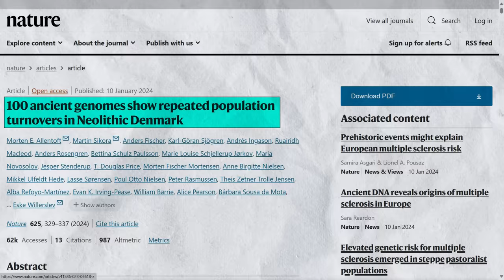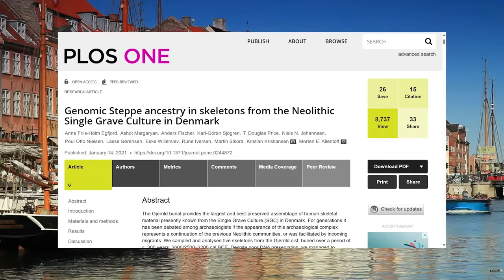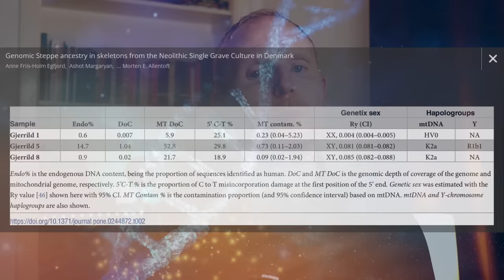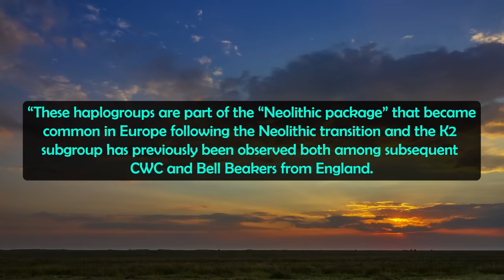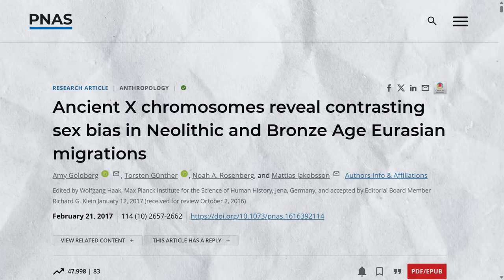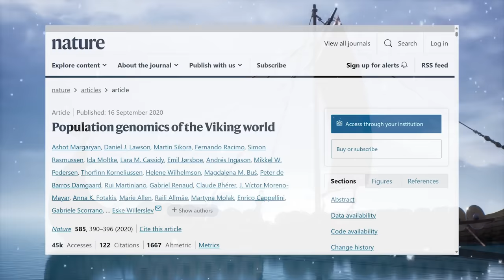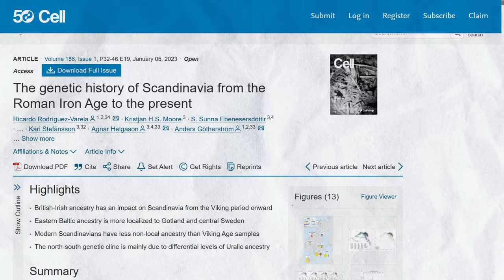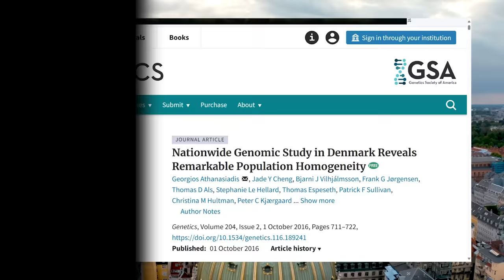Danish DNA: What is the Genetic History of Denmark?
Chapters:
0:00 Intro
0:54 Ancient Genetic History Denmark
2:22 Single Grave Culture
4:23 Male-Biased Migration from the Steppe
5:52 Iron Age Genetics and Roman Wars
6:41 Viking Age
8:14 Scandinavian Mixture
8:55 Polish Admixture (Wends)
9:21 Genetics of Modern Denmark and Haplogroups
12:21 Vote for Video Topics

What impact did the Yamnaya culture, the Viking Age and various other episodes down through history have on the genetics of Denmark? Now people with Danish ancestry are found across the world, notably in the US, Canada, Brazil and Australia. The word Denmark seems to come from two elements: the first is Dan, which is thought to be a reference to the Danes, an ancient  North Germanic tribe whose name probably ultimately comes from an early Germanic word meaning "flat land." One of the earliest legendary kings of the Danes was also called Dan, or Halfdan.

Sources:

Allentoft, M.E., Sikora, M., Fischer, A. et al. 100 ancient genomes show repeated population turnovers in Neolithic Denmark. Nature 625, 329–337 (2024).

Georgios Athanasiadis, Jade Y Cheng, Bjarni J Vilhjálmsson, Frank G Jørgensen, Thomas D Als, Stephanie Le Hellard, Thomas Espeseth, Patrick F Sullivan, Christina M Hultman, Peter C Kjærgaard, Mikkel H Schierup, Thomas Mailund, Nationwide Genomic Study in Denmark Reveals Remarkable Population Homogeneity, Genetics, Volume 204, Issue 2, 1 October 2016, Pages 711–722,

History of Denmark | From vikings to social welfare state

Rodríguez-Varela, Ricardo et al. - The genetic history of Scandinavia from the Roman Iron Age to the present, Cell, Volume 186, Issue 1, 32 - 46.e19 The genetic history of Scandinavia from the Roman Iron Age to the present: Cell

Margaryan, A., Lawson, D.J., Sikora, M. et al. Population genomics of the Viking world. Nature 585, 390–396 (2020).

Surprised to See Sweden, Denmark, or Norway in Your Origins Results?

History of Denmark - Wikipedia

Genomic History of Denmark – University of Copenhagen

The single Grave Culture

Egfjord AF-H, Margaryan A, Fischer A, Sjögren K-G, Price TD, Johannsen NN, et al. (2021) Genomic Steppe ancestry in skeletons from the Neolithic Single Grave Culture in Denmark. PLoS ONE 16(1): e0244872.

Danes - Wikipedia

Amy Goldberg, Torsten Günther, Noah A. Rosenberg, and Mattias Jakobsson - Ancient X chromosomes reveal contrasting sex bias in Neolithic and Bronze Age Eurasian migrations | PNAS February 21, 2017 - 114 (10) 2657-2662

History of Denmark | Flag, Map, Vikings, Facts, & Culture | Britannica

European Y-DNA haplogroups frequencies by country - Eupedia